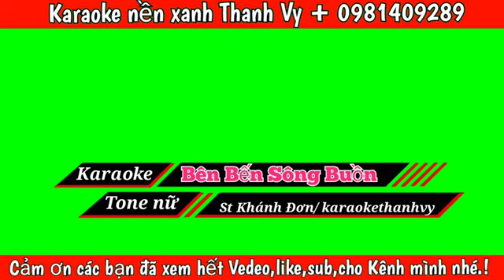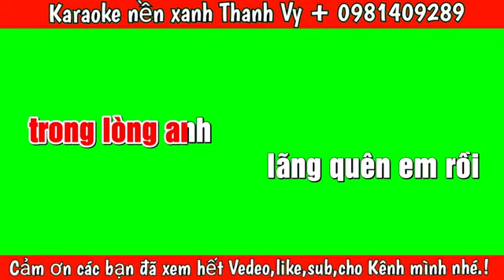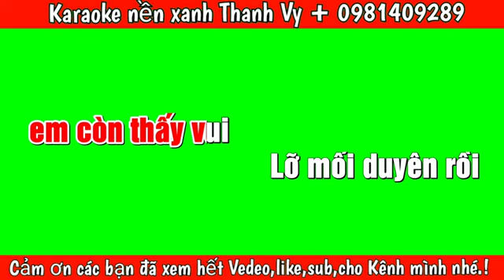Karaoke Bên Bến Sông Buồn